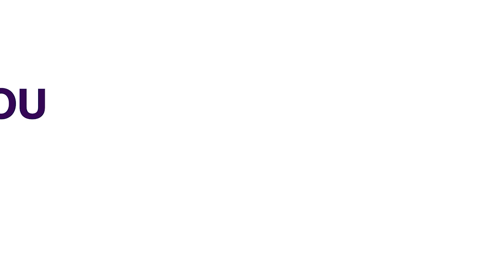Financial Firm Wants Out Of Britney Spears Conservatorship Case | ENTERTAINMENT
Bessemer Trust, a wealth management firm that had been tapped as co-conservator of Britney Spears' estate, on Thursday asked a Los Angeles court to withdraw from the case after the pop superstar's testimony that she opposed the arrangement.